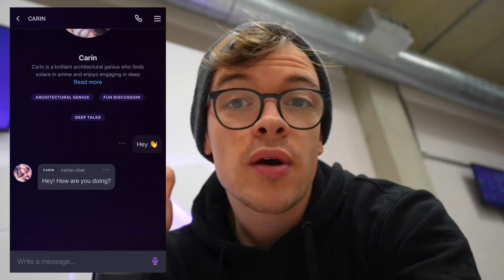The Hidden Secrets Behind Our Latest AI Model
- join me on our crazy adventure to bring high emotional intelligence to artificial intelligence.

Carter.chat is a place where you can meet, create and spend time with virtual characters, whether that’s a first date in a cyberpunk world or talking to one of your favourite meme characters.